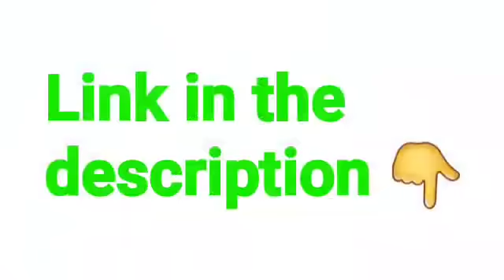Super Powerful Brahmacharya Motivational Video 🔥 | Must Watch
Brahmacharya for beginners

1. brahmacharya channel
2. brahmacharya ka palan kaise kare
3. motivational video
4. brahmacharya benefits
5. asli mard
6. brahmacharya motivation
7. power of brahmacharya

use.
1) This video has no negative impact on the original works (It
2)This video is also for teaching purposes.
3)It is positively transformative in nature.
4) only used bits and pieces of videos to get the point